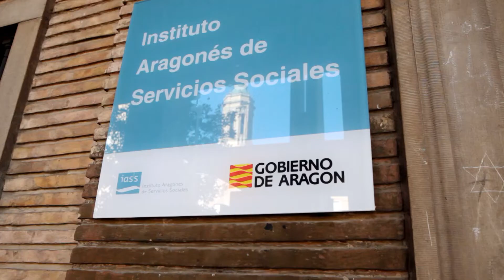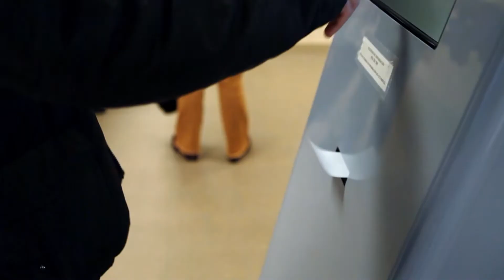Premio Cuarto Pilar - Servicio de Información y Atención Ciudadana de la DPZ.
El Servicio de Información y Atención Ciudadana de la Dirección Provincial de Zaragoza, premio Cuarto Pilar en la categoría de empleados públicos. Enhorabuena a estos trabajadores que han hecho posible mejorar la calidad de la asistencia al ciudadano.